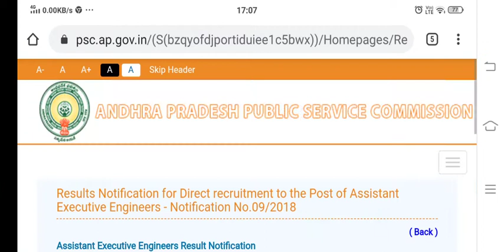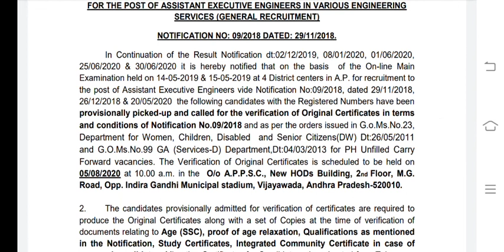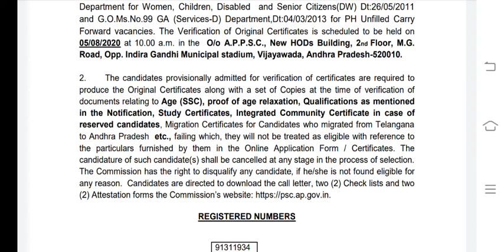cf list released